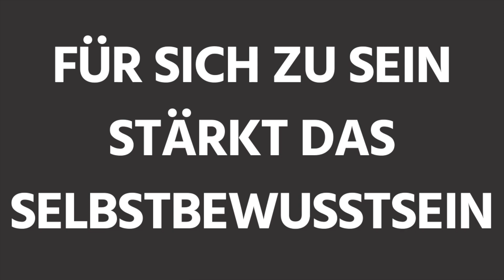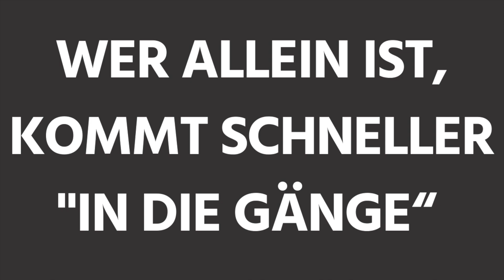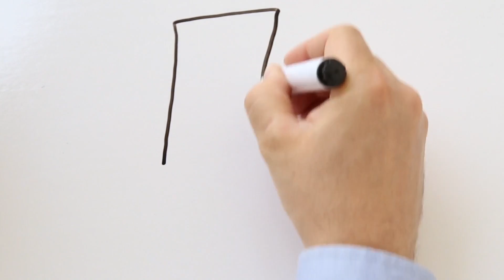Diese unglaublichen Stärken und Fähigkeiten haben Menschen, die gern allein sind!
Wer gut und gern mit sich allein sein kann, tut dies aus freien Stücken, nicht aus Mangel an Alternativen. Eine bewusste Entscheidung ist die Abkehr von den Massen vielfach allerdings nicht. Die Gabe, uns selbst genug zu sein, wird den meisten von uns bereits in die Wiege gelegt. Einzelgänger*innen müssen übrigens niemandem leidtun: Allein zu sein bedeutet nicht zwangsläufig, sich einsam zu fühlen, im Gegenteil. Die Solisten auf der Bühne des Lebens entwickeln gerade durch ihren Lebensstil ganz ungeahnte Fähigkeiten und Stärken, von denen viele gesellige Menschen nur träumen können.

Welche das sind und warum kluge Menschen gerne Zeit mit sich alleine verbringen, stellen wir dir in unserem heutigen Video vor.